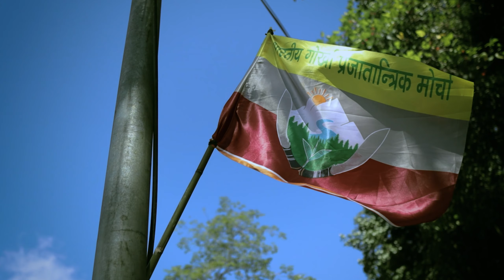Unplanned Yaariyan ⛰️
Hey guys these is your velover, I hope you guys doing absolutely well.
Today's video is all about our last trip in tigerhil and i just want to say you guys are  just awesome, you supported me a lot, stay with me in my whole journey of my life... thank you